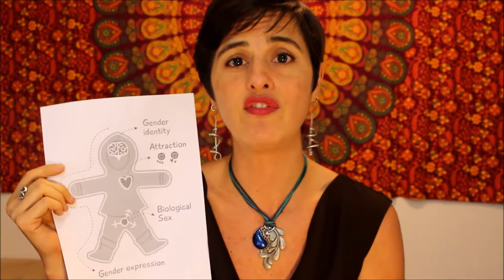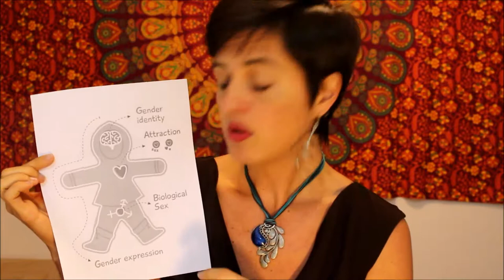complete summit video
Empowered transwoman summit 2017
ally basics: 11:43 to 41:44